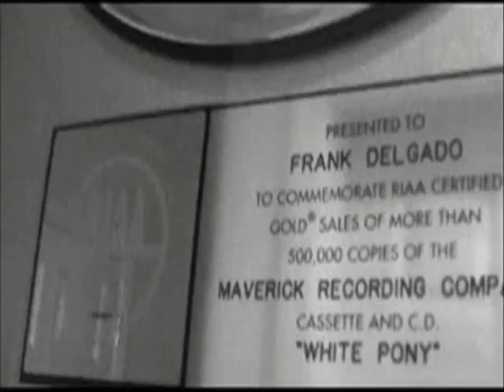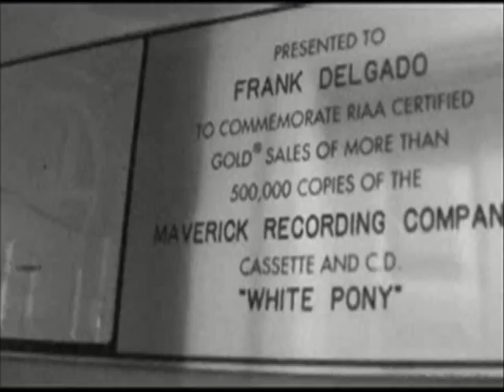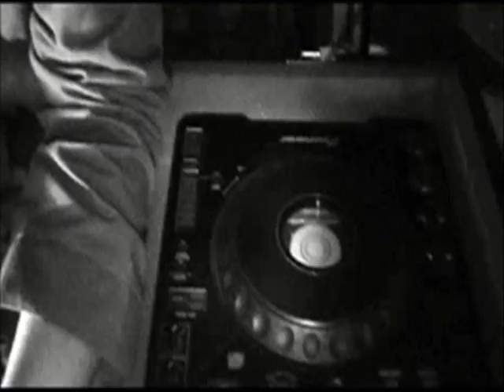Deftones' self-titled album sessions: Frank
Frank's album session part on the E-CD of Deftones'  self-titled effort, released in 2003.